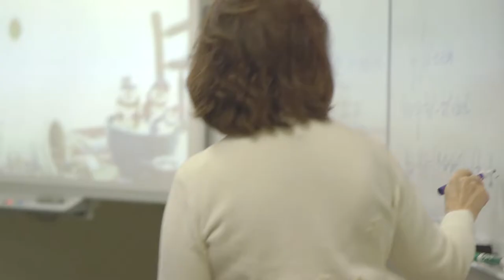General McLane High School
Are you a new student, staff member, or freshman coming to General McLane High School located in Edinboro, Pennsylvania? This is what you have to look forward to!

I have a special thank you to Mr. Tyler Stuyvesant for taking so much of his time to help me with this project. I couldn't have done it without you, Mr. S!